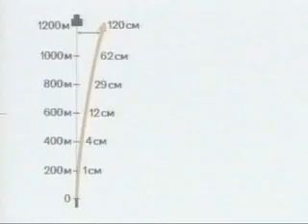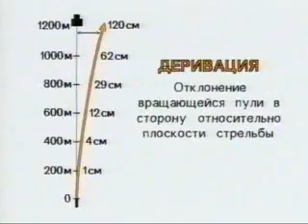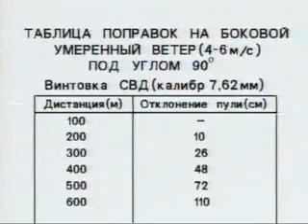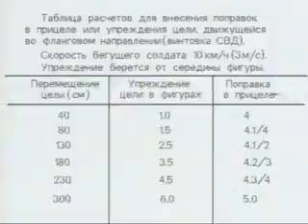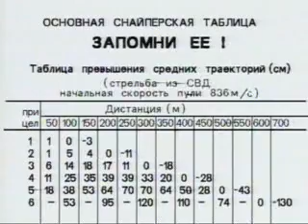Искусство Снайпера. (СПЕЦНАЗ РОССИИ).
- Внимание!
Этот фильм содержит технические приёмы, которые могут привести к травмам. Создатели фильма не несут никакой ответственности за любые повреждения, нанесённые при выполнении техн.приёмов и упражнений, представленных в этом фильме.